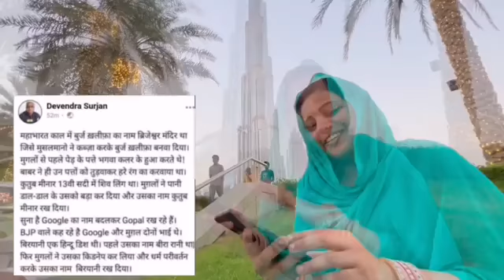अंध भक्तो इस को जरूर सुनना